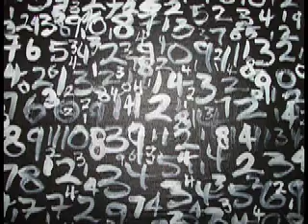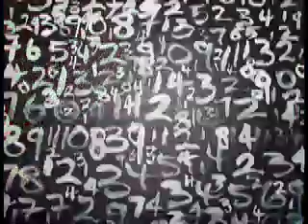BOY IN DA HOOD EXHIBITION.mov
Boy In Da Hood
Art Exhibition 2011
At The Brick Lane Gallery
London England